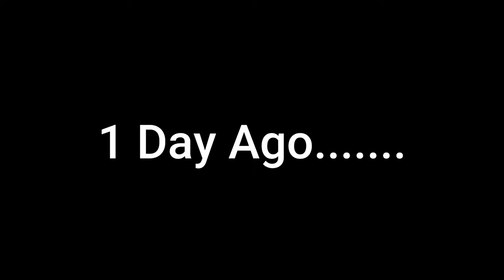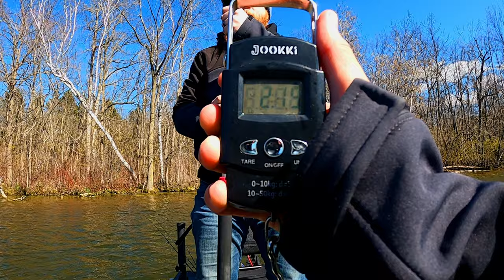BASS Fishing challenge ! 😱(Shirt of Shame) [ WISCONSIN ]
In this video Charley and Joshua do a spring Bass fishing challenge on a small lake in Wisconsin!!! Also comment video ideas Do you think Charley looks like Lojo 👇below👇. Have an amazing day!
God bless.

(Links to the Fishing gear we use)🎣

(Links to the Filming gear we use) 📸

The B role lens: https: //

Vlogging lens: https: //

Sd cards: https: //

Waterproof camera case